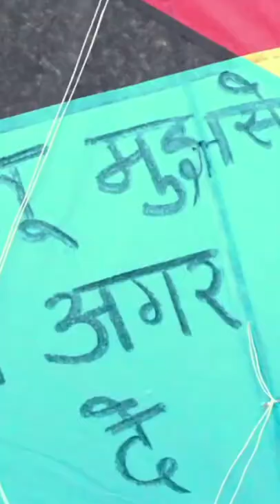❣️ Ambarsariya 🥰 Cute Love 🌹4K Ultra HD Status❤!! 4K Full Screen WhatsApp Status❤!! Sona Mohapatra❤️